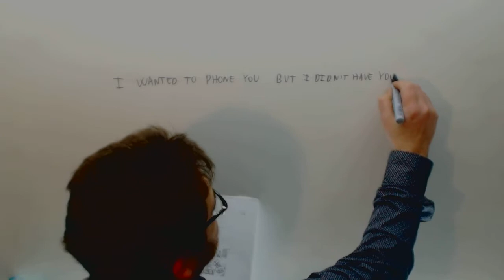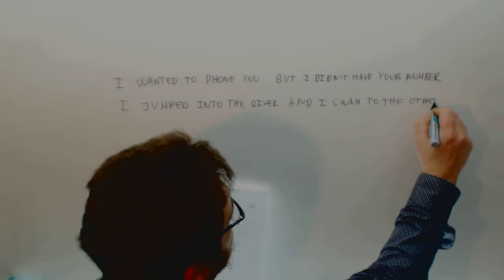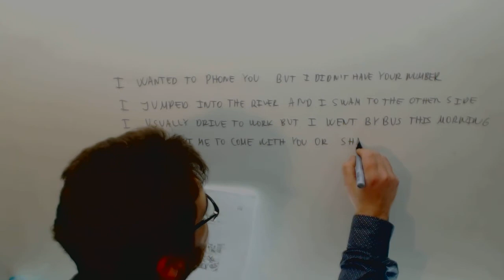Ingles Conjunciones ejercicios Academia Usero Estepona